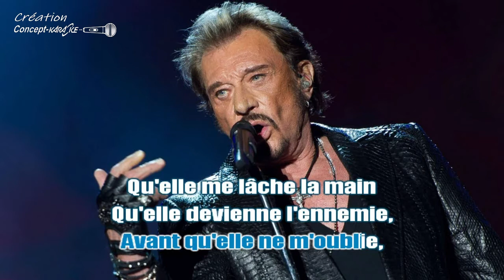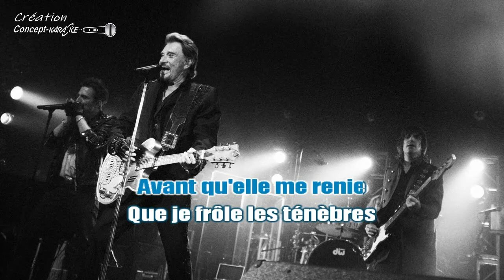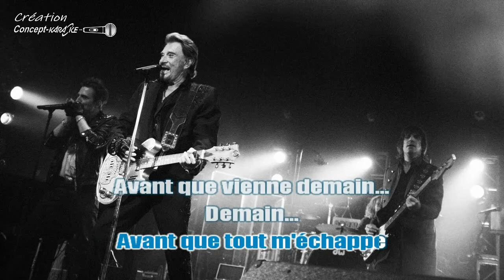Johnny Hallyday - Si j'avais su la vie